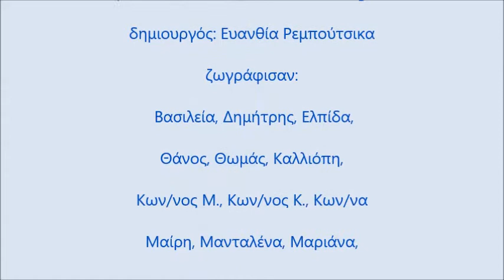Το Κάστρο και ο ήλιος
Τα νήπια του 1ου Νηπιαγωγείου Δροσιάς, ζωγραφίζουν τη δική τους Καστρούπολη , εμπνευσμένα από τον πίνακα του Klee "Το κάστρο και ο Ήλιος"